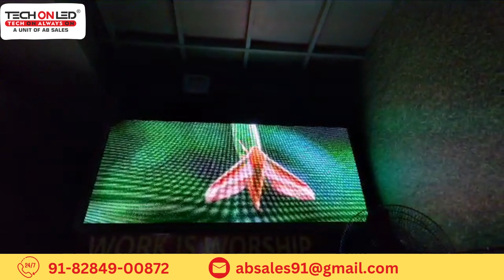Mesmerizing Visuals with P6 LED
Mesmerizing Visuals with P6 LED offer a breathtaking and captivating experience that transcends the boundaries of traditional displays. P6 LED technology combines cutting-edge innovations with the artistry of light to create a visual spectacle that leaves viewers spellbound. From the moment the display comes to life, the brilliance of its colors and the sharpness of its images instantly immerse the audience in a world of wonder and excitement.

The P6 LED display boasts an impressive resolution and pixel density, ensuring every detail is rendered with precision and clarity. Whether showcasing intricate artworks, dynamic multimedia presentations, or larger-than-life cinematic scenes, the visuals come to life in stunning high-definition, delivering an unparalleled level of immersion and realism.

But it's not just about the resolution; the P6 LED goes beyond the conventional with its vivid and rich color reproduction. Each hue is brought to life with vibrant intensity, making every shade and tone burst with lifelike vibrancy. The display's wide color gamut enhances the overall experience, creating an environment that sparks emotions and engages the senses.

As the content transitions from one scene to another, the P6 LED's seamless and smooth refresh rate ensures fluidity and continuity, providing a truly cinematic feel. It seamlessly adapts to fast-paced action sequences and slow, contemplative moments, all while maintaining the utmost clarity and motion precision.

Moreover, the versatility of P6 LED allows it to be used in various settings, from indoor events, exhibitions, and corporate presentations to outdoor installations and public displays. Its adaptability and ability to thrive in different lighting conditions make it a perfect choice for any occasion.

Behind the mesmerizing visuals lies an energy-efficient and eco-friendly technology, minimizing power consumption without compromising performance. P6 LED exemplifies sustainability and eco-consciousness, providing an environmentally responsible display solution that aligns with modern-day values.

In conclusion, Mesmerizing Visuals with P6 LED redefines the very concept of visual storytelling, elevating the art of display to new heights. With its exceptional resolution, vibrant color spectrum, seamless motion, and adaptability, the P6 LED display stands as a testament to the power of innovation and creativity. Whether entertaining, educating, or inspiring, P6 LED leaves an indelible impression, capturing hearts and minds with its captivating allure. Experience the future of display technology with P6 LED and embark on an extraordinary visual journey like never before.